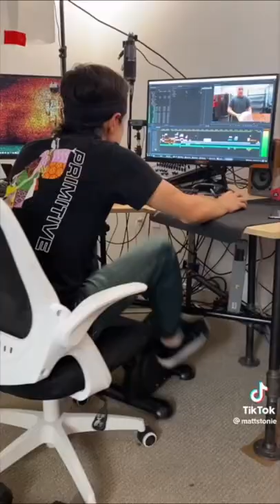Nikocado Avocado vs Matt Stonie 😱